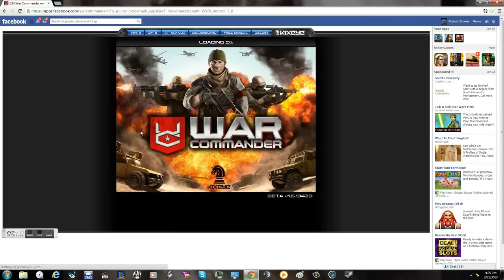My base defending and then laying out a bubble testing defenses for someone.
Please play in 720p for best results I know its a very long video but its pretty cool lol.